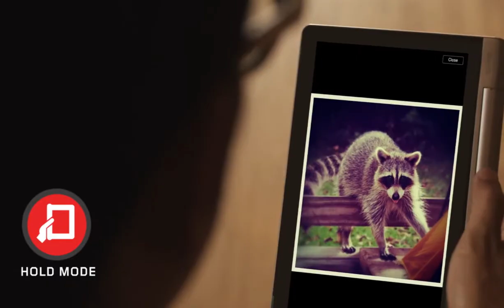Lenovo song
I have a good lenovo